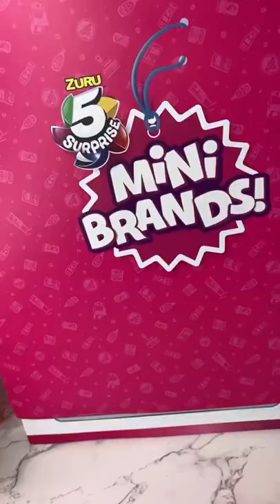Mini brands series 5 unboxing ASMR unboxing toys